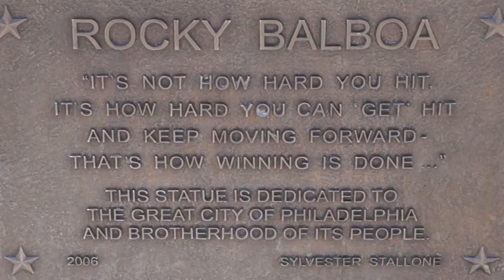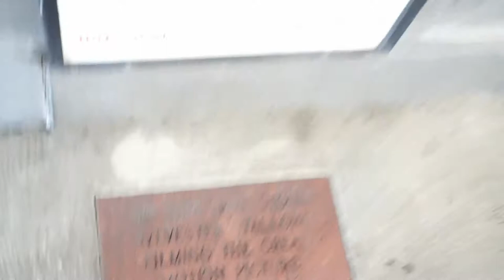FILMING LOCATIONS: Rocky (1976)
An updated look at the Philadelphia locations used to film the Best Picture of 1976, Rocky starring Sylvester Stallone.

Philly neighborhoods include Center City, Fairmount Park, Kensington, Northern Liberties, and Passyunk Square